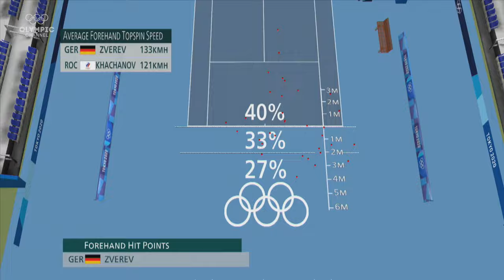Zverev takes historic Gold Medal! 🇩🇪🥇 Full Men's Tennis Singles Final 🎾 | Tokyo 2020 Replays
After defeating Novak Djokovic in the semi-final, Alexander Zverev wrote history in the gold medal match by becoming the first German man to win a singles gold medal in Olympic tennis with victory against Karen Khachanov. Watch the full men's tennis singles final of Tokyo 2020!

What is your favorite Olympic moment of all time?